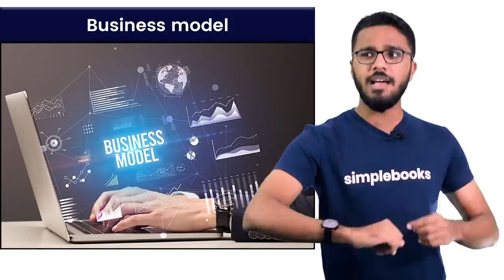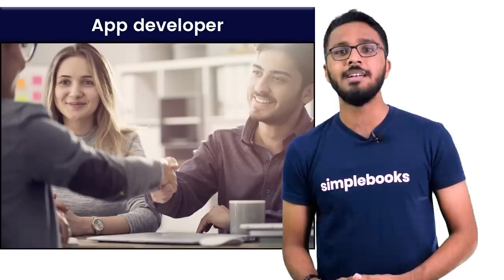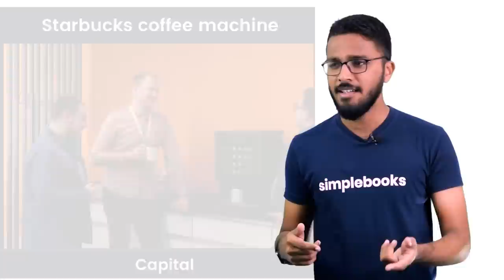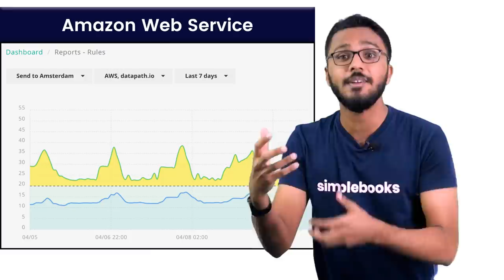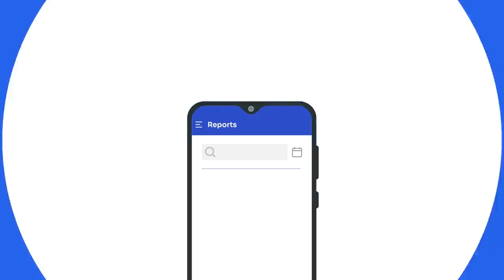12 Types Of Business Models To Earn Money | Simplebooks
12 Types Of Business Models To Earn Money | Simplebooks